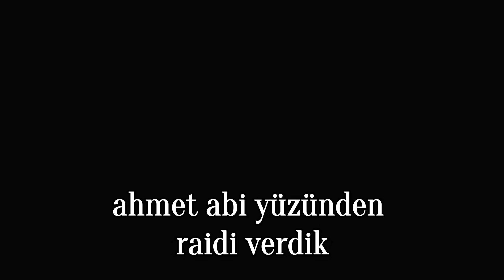SUNUCUYA SONRADAN GİREN DUO NELER YAPABİLİR-RUST